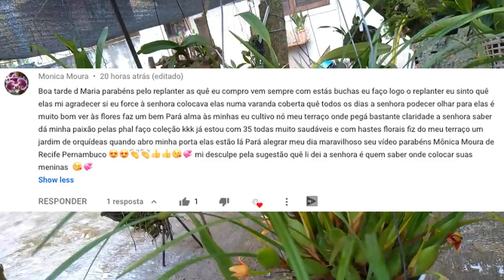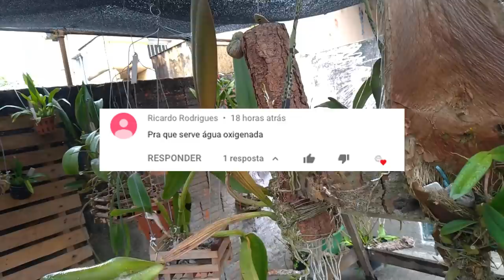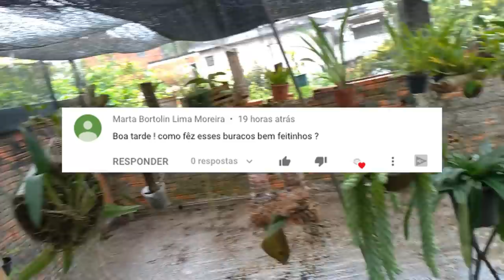Dicas Dona Maria - Como deixar os VASOS BEM DRENADOS?